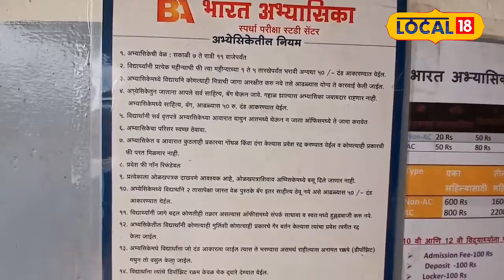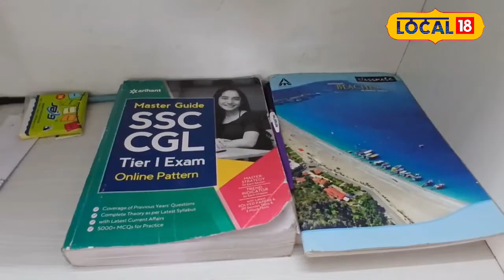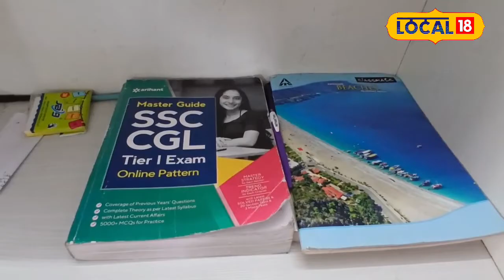Inspiring Story: कोरोनात अभ्यासिका बंद पडली, तरुणाने घेतला मोठा निर्णय, आता लाखोंची उलाढाल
During the time of Corona, the study halls for competitive exams in Pune were closed. So Makarand Salve left Pune and returned to Solapur. He started a study room in Solapur itself to help poor students study for competitive exams. Now through this book he is making lakhs per year.

कोरोनाच्या काळात पुण्यातील स्पर्धा परीक्षांच्या अभ्यासिका बंद पडल्या. त्यामुळे मकरंद साळवे हा पुणे सोडून सोलापूरला परतला. त्याने सोलापुरातच गोरगरीब विद्यार्थ्यांना स्पर्धा परीक्षांचा अभ्यास करता यावा म्हणून स्टडी रूम सुरू केली. आता या अभ्यासिकेच्या माध्यमातून तो वर्षाला लाखोंची उलाढाल करत आहे.